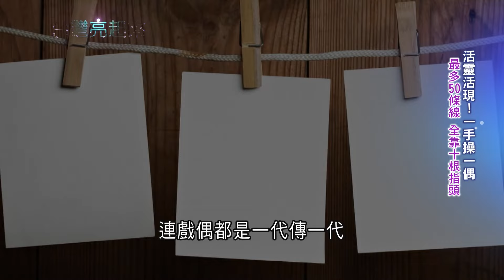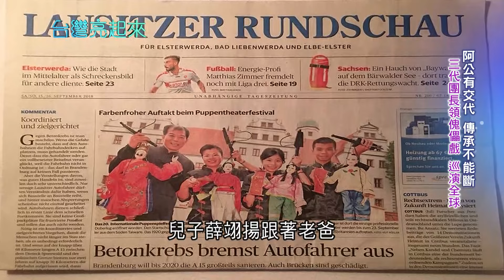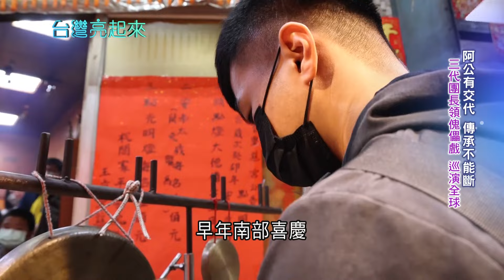傀儡戲登上HBO影集! 百年傀儡戲劇團全台唯一 擲筊點本專門演給神明看 三代團長領傀儡戲巡演全球 曾在初登台遭狠洗臉 ｜記者 鍾心怡 楊育鑫｜【台灣亮起來】20240419｜三立新聞台